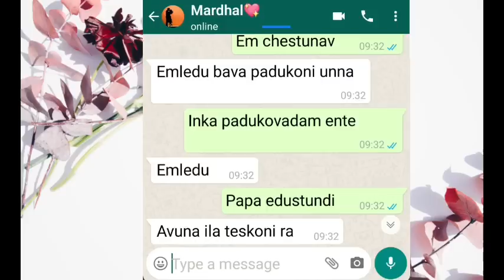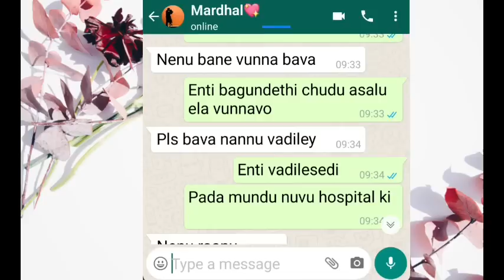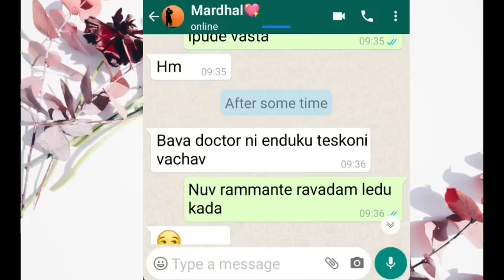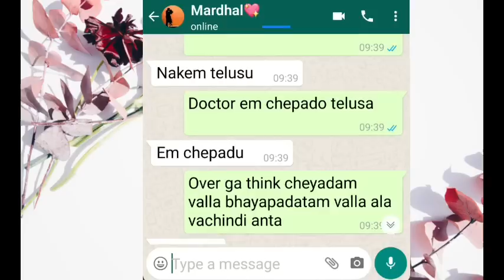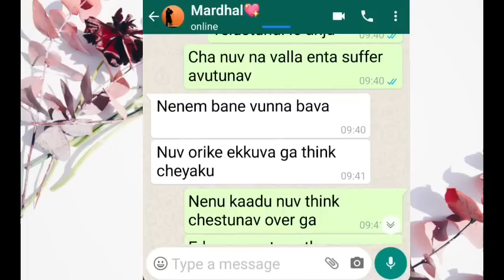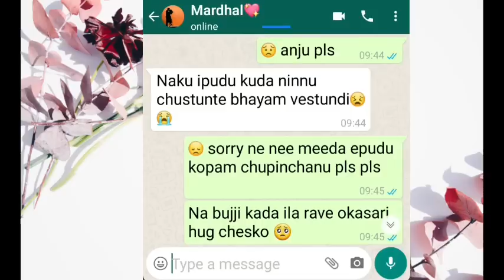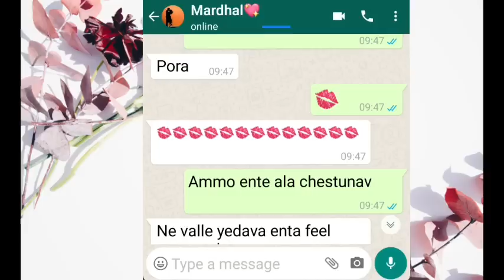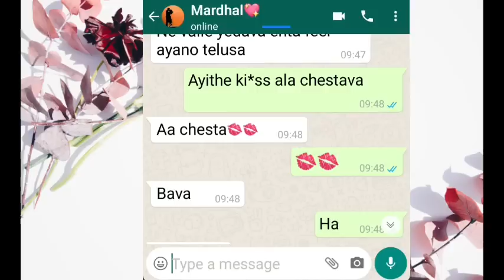😍 Patchup | Crazy Bava Mardhal S5 | Avis Chats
Track: Ray Of Hope By JayJen